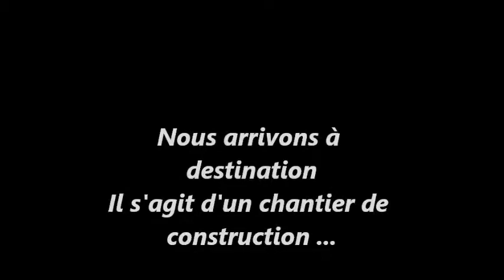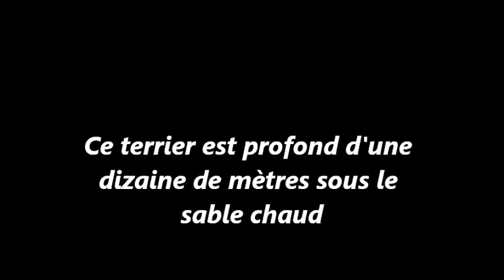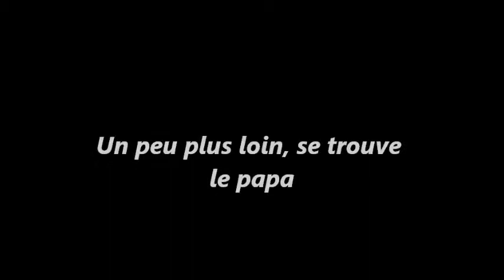Mission sauvetage juillet 2014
Mission de sauvetage de lévriers espagnols réalisée avec l'aide de Galgos Rescue Belgium